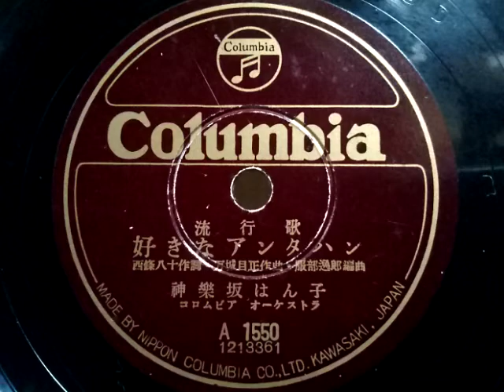神樂坂 はん子 ♪好きなアンタハン♪ 1952年 78rpm record . Columbia . No. 119 phonograph